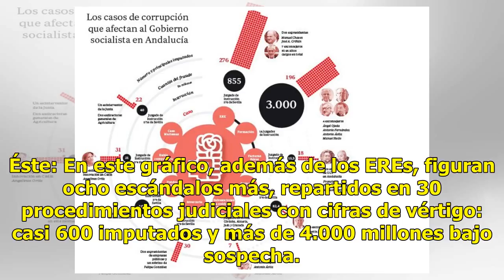Un salvaje gráfico con toda la corrupción del PSOE andaluz hunde a Sánchez